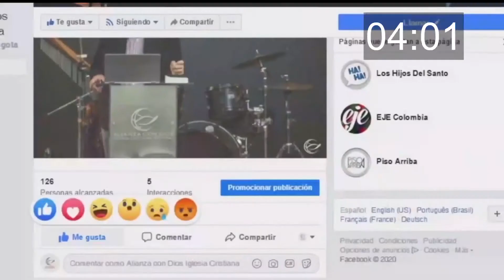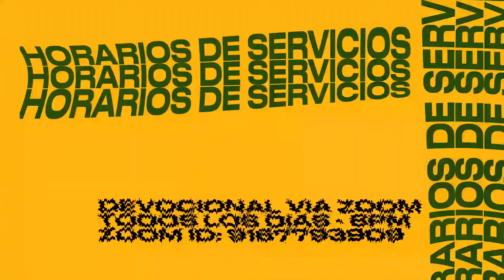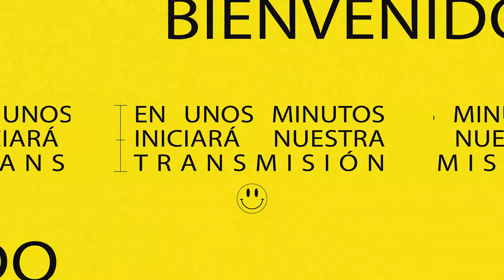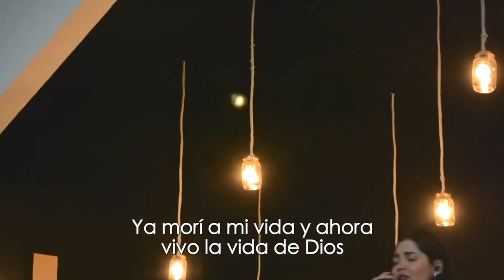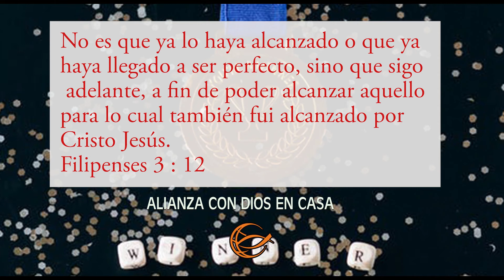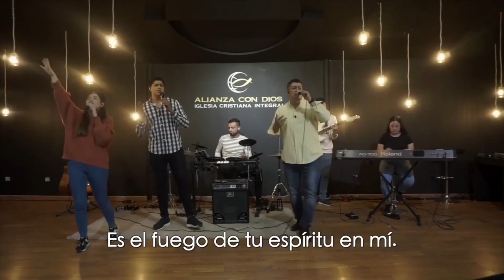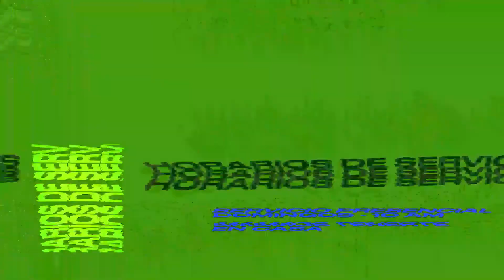🔴 Domingo Online 28 de Noviembre - Como terminar lo que empiezas, Pastor Miguel Motta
Estamos cerca en la distancia, puedes unirte cada noche a las 8PM a nuestro Devocional diario por Zoom usando este link: